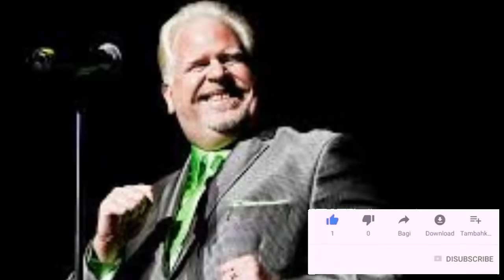🙏 ¡¡ATENCION!! Sucedió Hace Unos Minutos ➕ LUTO Sacude A La Música | TRISTE NOTICIA